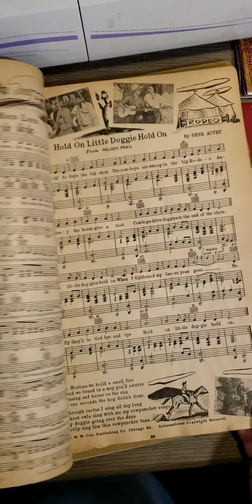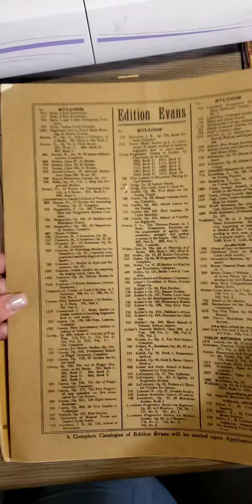A small vacation Haul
goodies from a antique store we found in Uvalde, TX
some have to be majorly washed but for the most part love the goodies

lace handkerchief music books

junk journal goodies